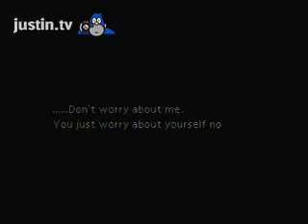Final Fantasy 7 Part 8